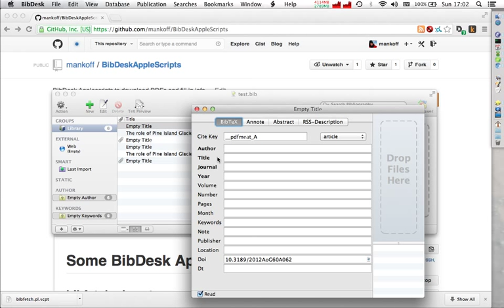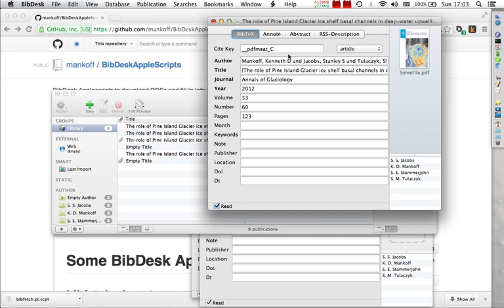Importing BibTeX records in BibDesk from Title, DOI, or just the PDF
A demo of two BibDesk AppleScripts that improve BibDesk import functionality.

Thanks to pdfmeat and bibfetch, useful tools that are needed by this script.